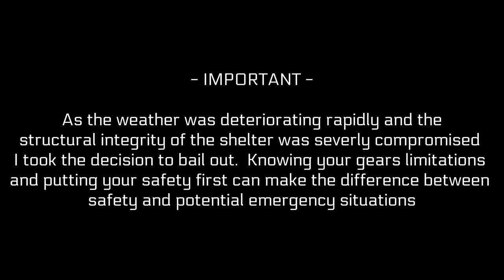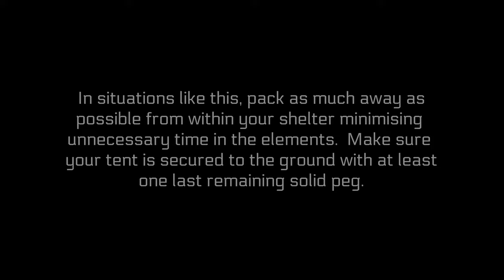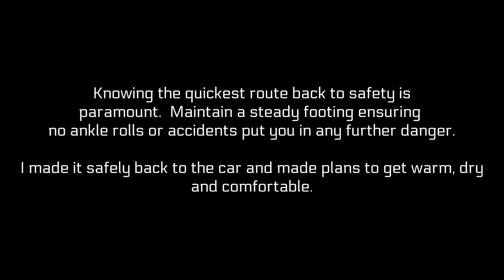OEX PHOXX II EXTREME WEATHER |GLENCOE........Did it survive?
Hi Guys.

I hope you are all fit and well !!!

Join me on this adventure where I battle with mother nature on a summit in Glencoe.

BBC weather and mountain weather forecast predicted 10mph wind and light rain.  the reality was very different indeed.

this was the worst conditions I have ever camped un and the Phoxx II was really pushed to its limits.

see how the story unfolds.

ATB
Simon

Baltic Landscapes

Link to the UNIGEAR HEATED GLOVES